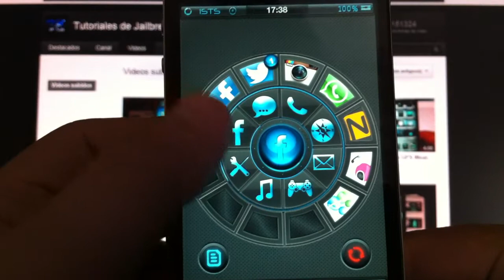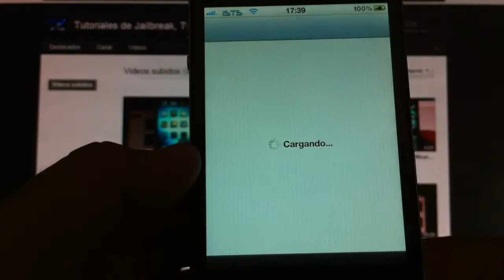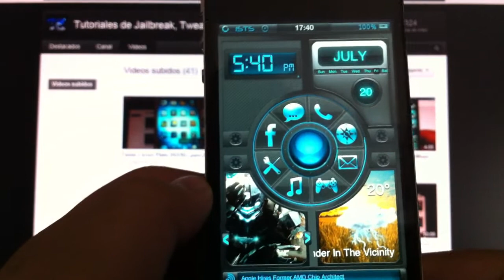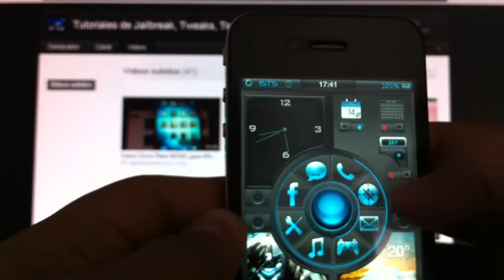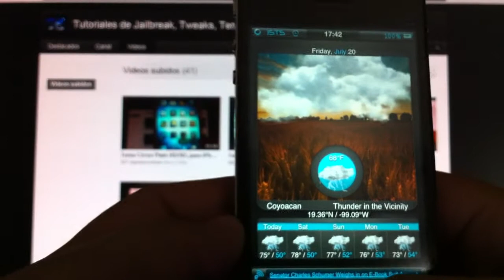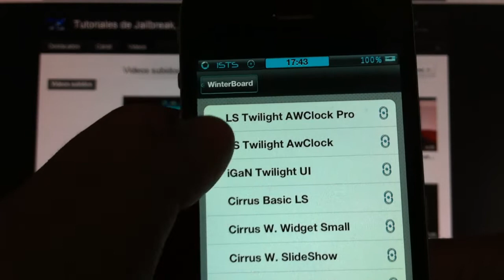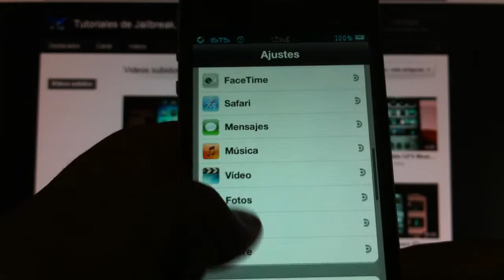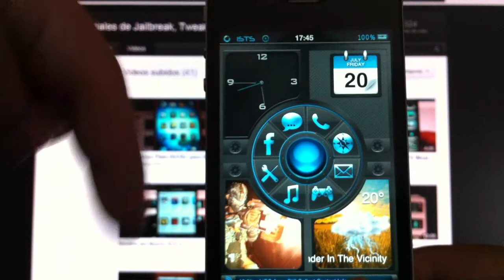ExcelenteTema ISTS Twilight Pro para iPhone 3GS/4/4S y iPod Touch 3G/4G.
Les traigo este Magnifico Tema, llamado ISTS Twilight Pro.

Compatible con los dispositivos iPhone 3GS/4/4S y iPod Touch 3G/4G

Tema: ISTS Twilight Pro
Autor: Them3this
Precio: $3.00 USD
Repo: ModMyi

Tweaks que van a Necesitar:
Dreamboard: Para activar el Tema ISTS Twilight Pro
Winterboard: Para activar los LS.
GPS Weather My Location: Para que nos indique la temperatura de nuestra ciudad.
Zeppelin: Para poner el logo del tema en el Carrier.

SI TE GUSTO ESTE VIDEO REGALAME UN LIKE Y COMPARTELO CON TUS AMIGOS.

¡GRACIAS POR SU APOYO Y POR VER EL VIDEO!